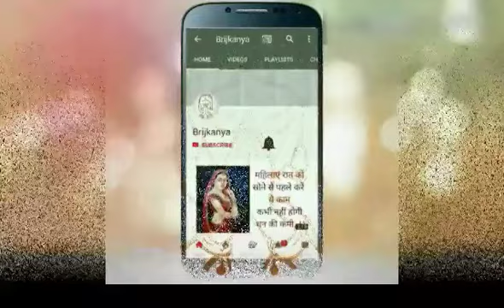हर परेशानी दूर कर देती हैं 8 चीजें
अगर आप को भी परेशानियों का सामना करना पड़ता है तो इस वीडियो में बताई गई चीजों में से कोई भी एक चीज अगर आप घर पर ले आएंगे तो आपकी परेशानियां झट से दूर हो जाएंगी